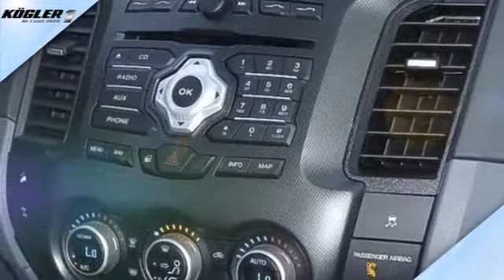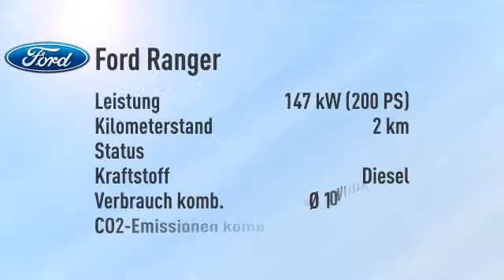Ford Ranger DoKa Wildtrak Aut. -26%/sofort/1,99%